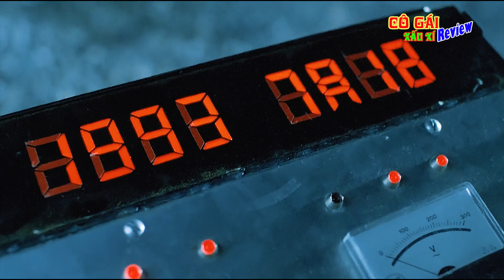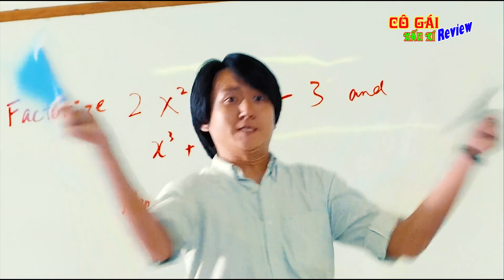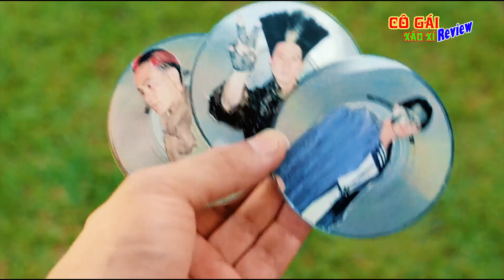Trùm Đại Ca Của Trường Học Đến Thầy Hiệu Trưởng Cũng Phải Sợ.Review Phim Bá Vương Trường Học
Chào mừng anh em đã đến với kênh Cô Gái Xấu Xí.Kênh chuyên review phim từ đông sang tây
Video hôm nay là:Trùm Đại Ca Của Trường Học Đến Thầy Hiệu Trưởng Cũng Phải Sợ.Review Phim Bá Vương Trường Học